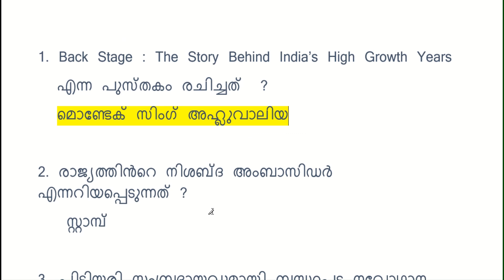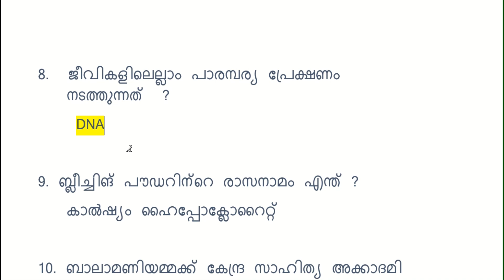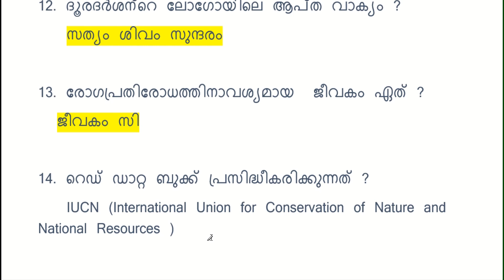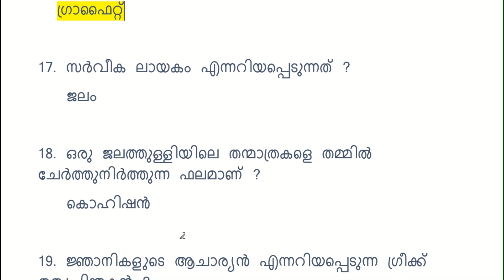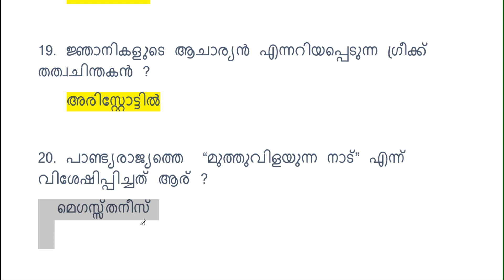Kerala PSC Important GK Questions || LDC 2020 || LGS 2020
This video is useful for all PSC Exam, it  contains important current affairs and GK questions.Those who are practicing for PSC LDC, LGS , LP/UP ASSISTANT OR ANY exam it might be helpful. Please go through the video,